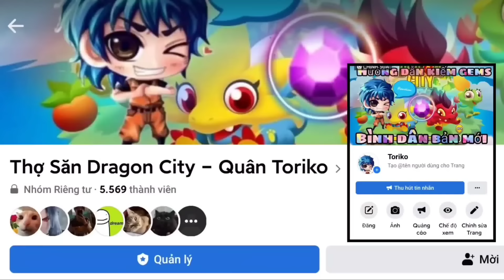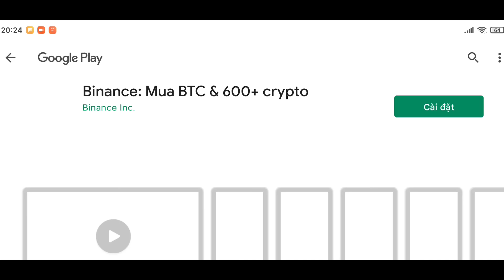Dragon city tập 518 : Quay lại chiến trường war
► Mô tả nội dung : Quay lại chiến trường war